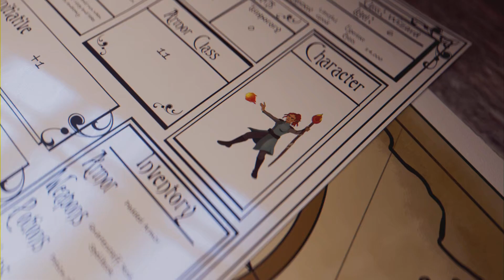Daisy plays 💀 Little Nightmares 2 - Doctor boss